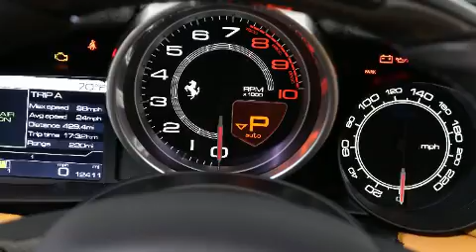2016 Ferrari California 2dr Conv in Mill Valley, CA 94941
The 2016 Ferrari California. With fewer than 15,000 miles on the odometer, this model delivers an exhilarating ride without compromising ultimate luxury! Smooth gearshifts are achieved thanks to the powerful 8 cylinder engine, and for added security, dynamic Stability Control supplements the drivetrain. Turbocharger technology provides forced air induction, enhancing performance while preserving fuel economy. Top features include a power convertible top, leather upholstery, variably intermittent wipers, power front seats, front bucket seats, power door mirrors and heated door mirrors, cruise control, and voice activated navigation. With high intensity discharge headlights illuminating your path, you'll always appreciate maximum visibility. Passenger security is always assured thanks to various safety features, such as: dual front impact airbags, front side impact airbags, traction control, ignition disabling, and 4 wheel disc brakes with ABS. You will have a pleasant shopping experience that is fun, informative, and never high pressured. Please don't hesitate to give us a call.